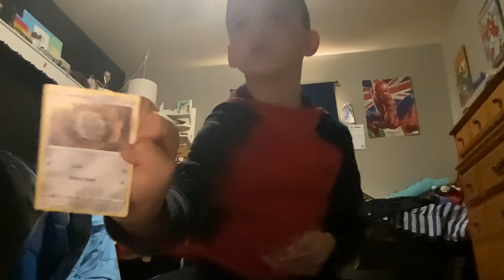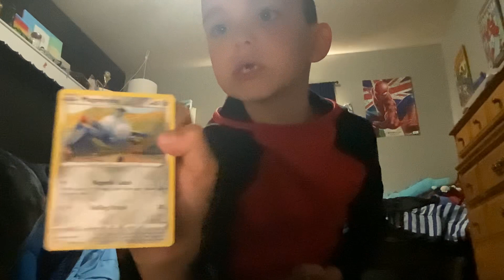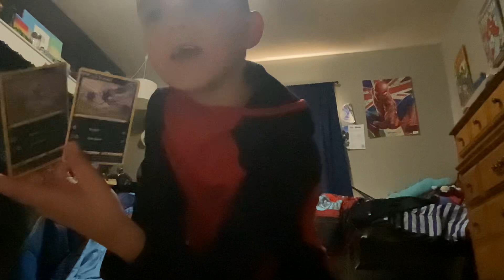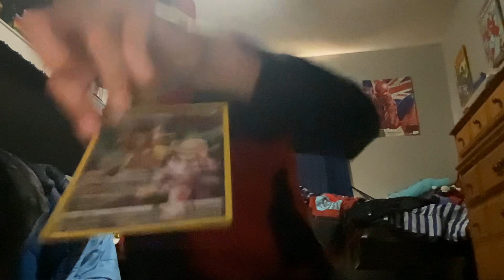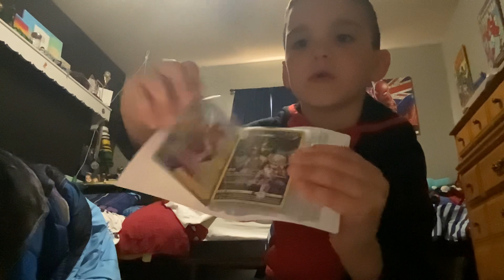Ryder opening Pokémon cards